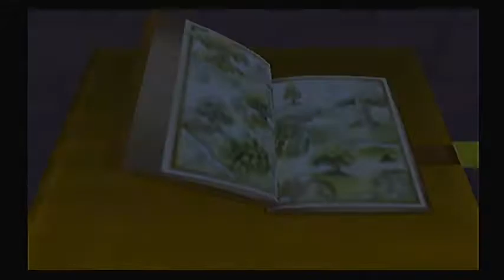Yu Gi Ho Episodio 35